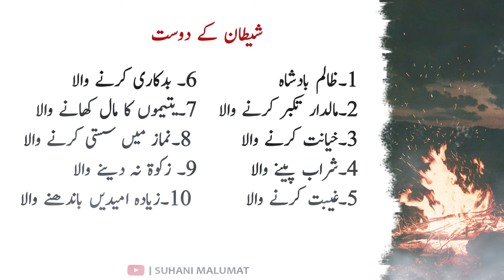Shaitan Ka 10 Khas Dost |शैतान के 10 खास दोस्त | Suhani Malumat | Importan information